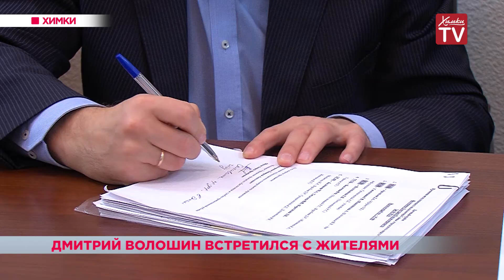Дмитрий Волошин встретился с жителями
С насущными проблемами к временно исполняющему полномочия Главы округа Дмитрию Волошину сегодня обратились местные жители. Одна из острых тем — обманутые дольщики. Наталья Жигалова и еще более 150 человек квартиры во втором Миручинском тупике микрорайона Сходня приобрели десять лет назад. Застройщик обещал возвести два многоэтажных дома на 10 подъездов. Именно такое количество квартир он и продал. По факту появился один дом на три подъезда. До недавнего времени дело не двигалось с места. Месяц назад дольщикам предложили 40 квартир от другого девелопера. К Дмитрию Волошину они пришли с просьбой ускорить этот  процесс.  Второй вопрос касался развития детского спорта на территории округа. Представитель родительского комитета школы по баскетболу обратился с просьбой помочь найти инвесторов.  Обманутым дольщикам власти обещали дать ответ до конца года. Проблемой школы по баскетболу займется спорткомитет. Но решение обоих вопросов Дмитрий Волошин обещал проконтролировать лично.